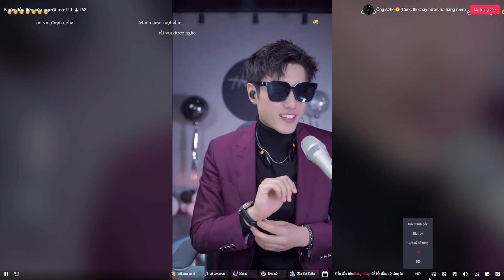阿哲先生 ~ Aitakatta + Whisper + 爱情错觉 + Hạ Cánh + Here With You + 呱呱呱 + 《夜夜夜漫长》